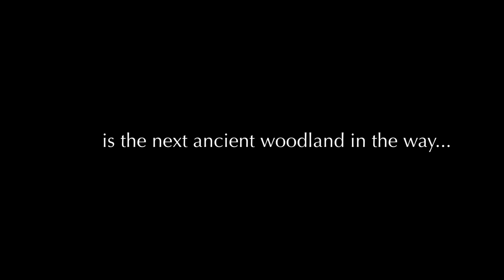Goodbye, Grim’s Ditch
Grim’s Ditch is a linear earthworks, ancient woodland and scheduled monument dating back to at least the Iron Age. Mystery surrounds who built it and exactly what its purpose was. In November 2020, HS2 Ltd destroyed this section in the Chiltern Hills forever. Jones Hill Wood is the next ancient woodland in their path. Stop HS2